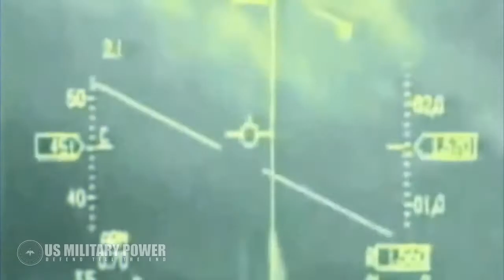♦ TRAILER KANAŁU MISTRZ KOMPILACJI ♦ NAJLEPSZE KOMPILACJE 2019 ROKU ♦ BEST COMPILATION 2019 ♦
♦ TRAILER KANAŁU MISTRZ KOMPILACJI ♦

Zapraszam na mój nowy kanał!!!
Składam i umieszczam tu kompilacje każdego rodzaju od wypadków po śmieszne zwierzęta, aż po kompilacje niesamowitych ludzi.
Oto pierwszy Trailer gdzie przedstawiam przedsmak tego co was tu spotka!!!
ZAPRASZAM!!

NAJLEPSZE KOMPILACJE 2019 ROKU ♦ BEST COMPILATION 2019 ♦
KOMPILACJE WYPADKÓW ♦ KOMPILACJE MILITARNE ♦
ŚMIESZNE KOMPILACJE ♦ KOMPILACJE WYBUCHÓW ♦
SZALONE KOMPILACJE ♦ KOMPILACJE 2019 ♦

Zapraszam do Polubienia i komentowania!!!

* Żadne z tych zdjęć, muzyki i klipów wideo nie zostało stworzone przez nas.
* Ten film jest tworzony wyłącznie przez fanów, jeśli chcesz usunąć ten film wideo (właściciele),

Fragments of works belong to their legal owners and have been used according to the law of the quotation
[Article 29 (1) of the Act on Copyright and Related Rights]
All fragments of the films have been used under the law of quotation.